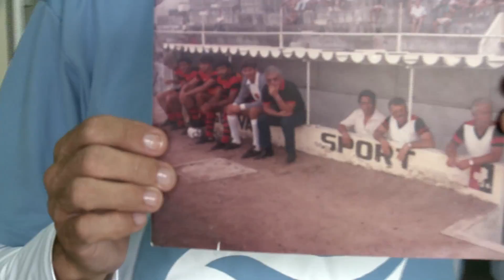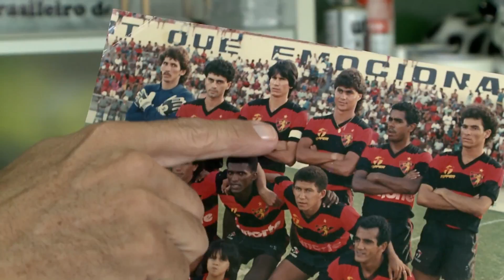Replay - Anônimos FC/ CT do Flávio 11 06 15 TV Jornal/SBT